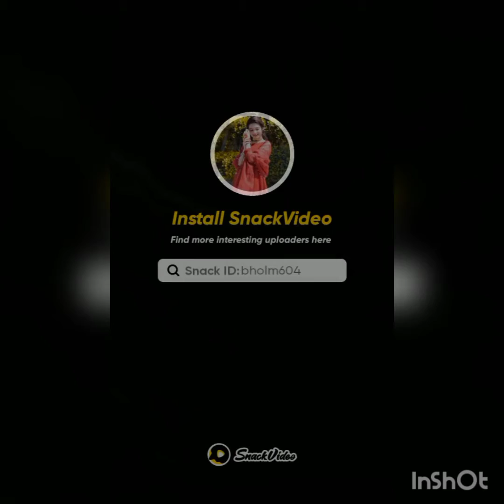rabeeca , Alishba , Jannat ,Seher hayyat ❤️❤️ New tiktok Vides